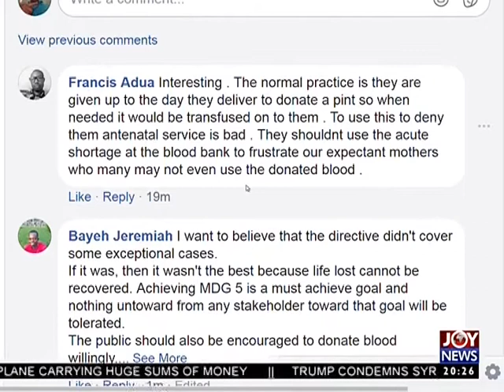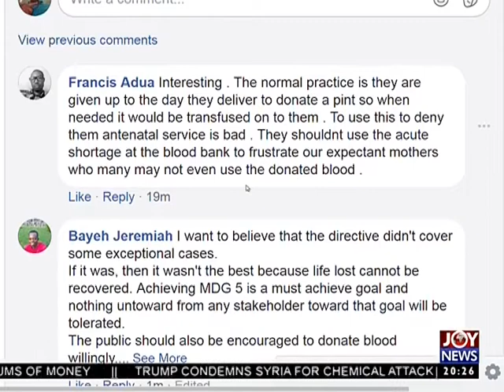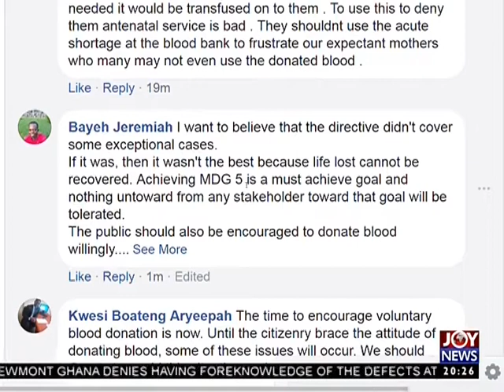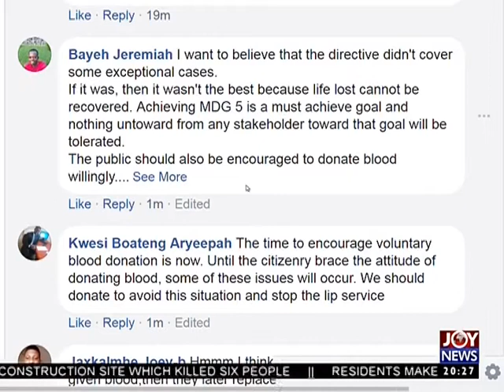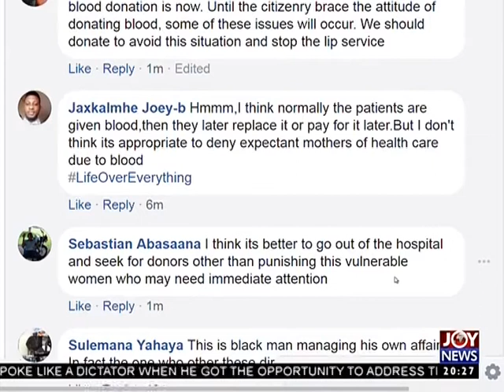What do you make of the situation? - Joy News Interactive (9-4-18)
Scores of expectant mothers at the ante-natal clinic of the Korle Bu Teaching Hospital were left stranded as health authorities insisted on compulsory blood donations from the patients before attending to them.
But Authorities explain, the new directive is to prevent the shortage of blood at the facility.